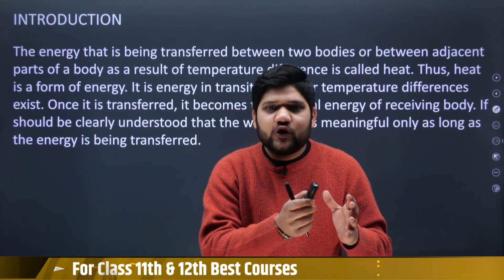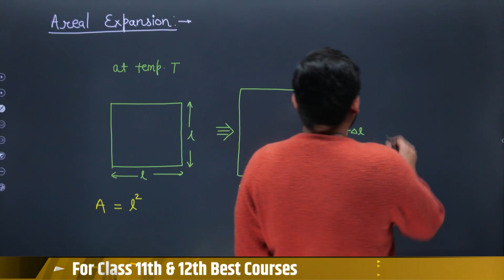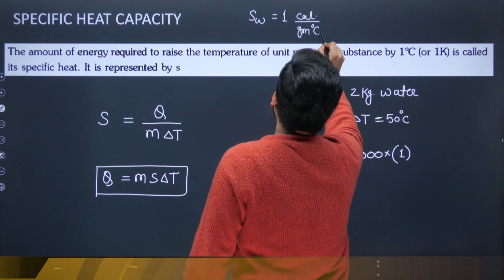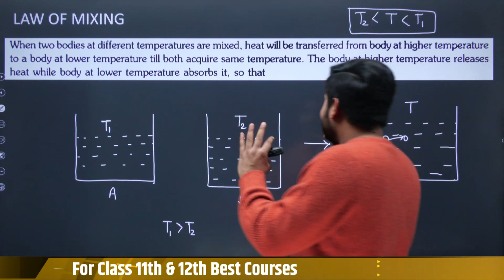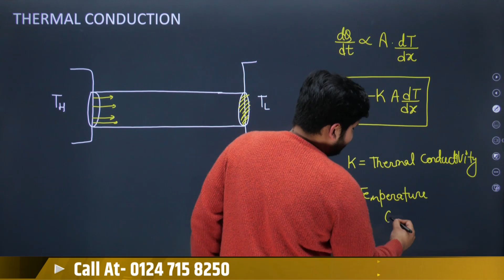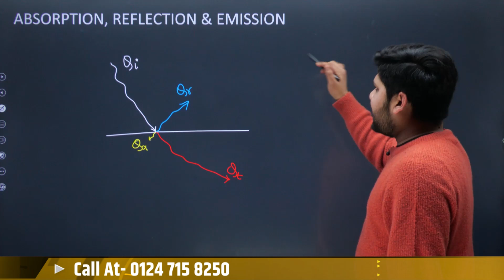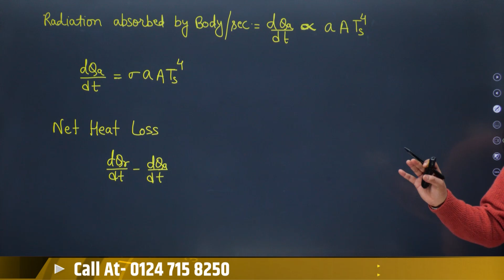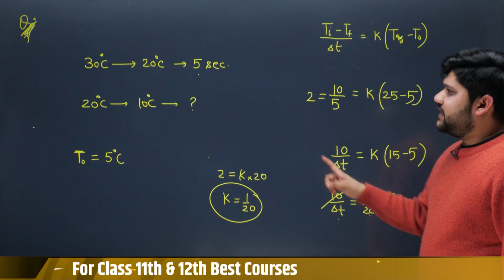Thermal Properties of Matter Class 11 | One Shot Revision | Physics Chapter 11 | CBSE Exam 2023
📌To join the Class 11th batch: Call or WhatsApp us Or Fill the Google form for any information related to the batch.

Thermal Properties of Matter Class 11 Full Chapter | One Shot Revision | Physics Chapter 11 | CBSE Exam 2023 | All Concepts | All Formulas | Sachin Sir Physics | Learn and Fun

class 11,
class 11 physics chapter 11 thermal properties of matter,
class 11 physics chapter 11 ncert solutions,
thermal properties of matter,
thermal properties of matter one shot,
thermal properties of matter class 11,
thermal properties of matter one shot revision,
thermal properties of matter class 11 one shot revision,
thermal properties of matter full chapter,
class 11 physics thermal properties of matter full chapter,